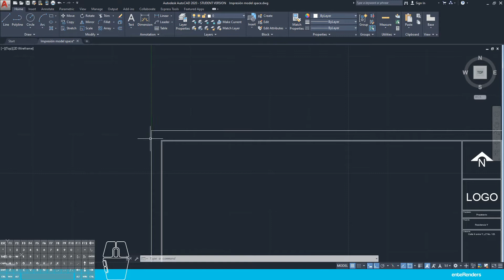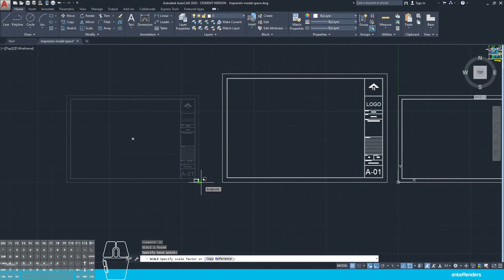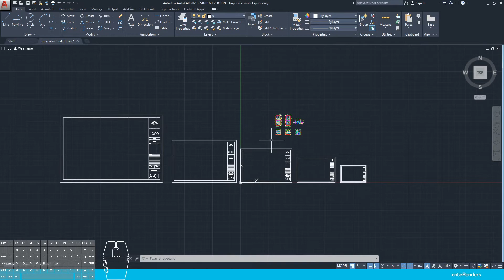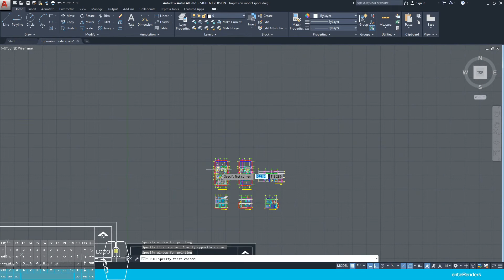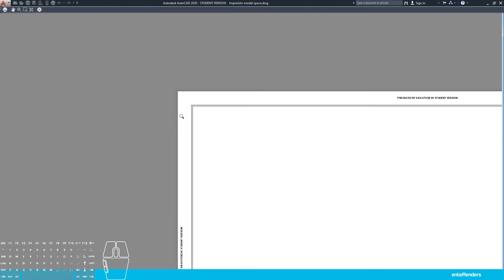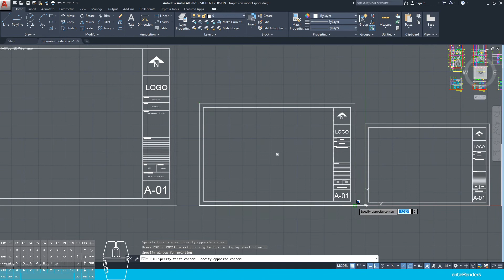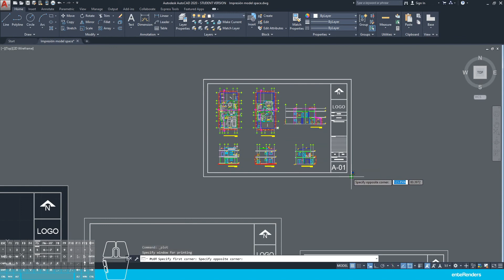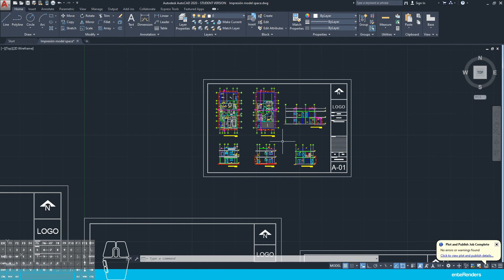Impresión en AutoCAD desde model space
Una forma de imprimir a escala en autocad desde el espacio de dibujo